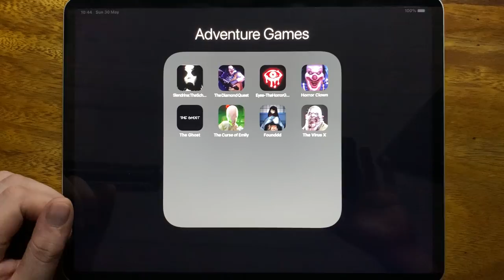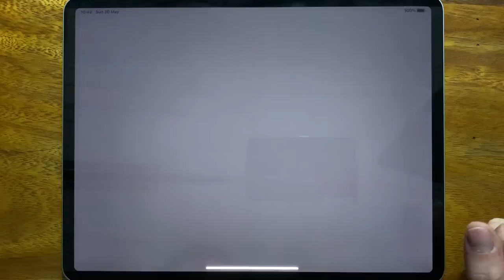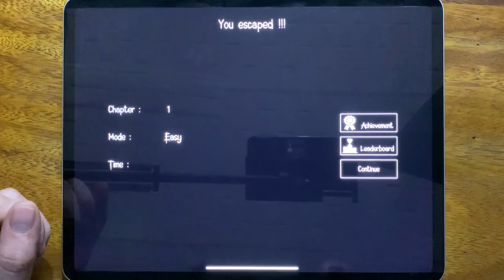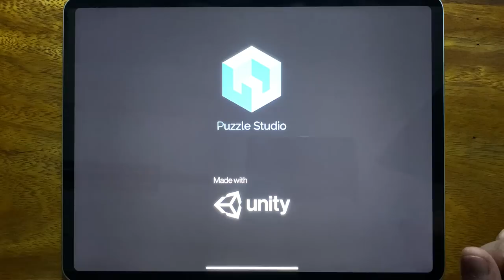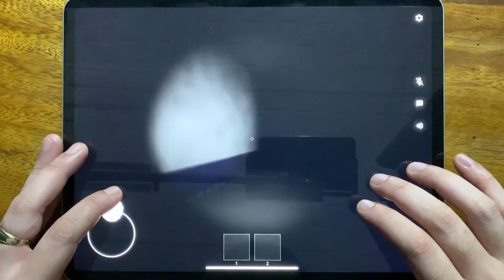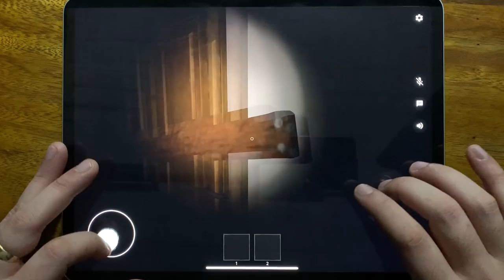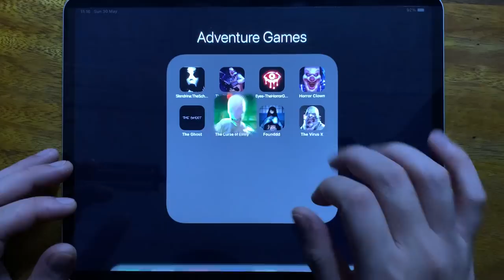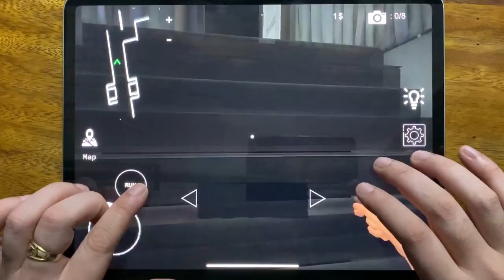Slendrina: The School, The Diamond Quest, Eyes - The Horror Game, Horror Clown, The Ghost...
Slendrina: The School, The Diamond Quest, Eyes - The Horror Game, Horror Clown, The Ghost, The Curse of Emily, Founddd, The Virus X